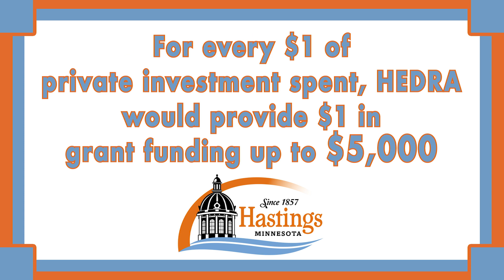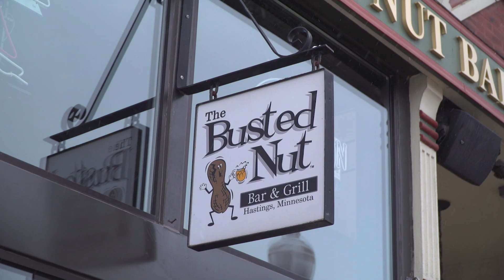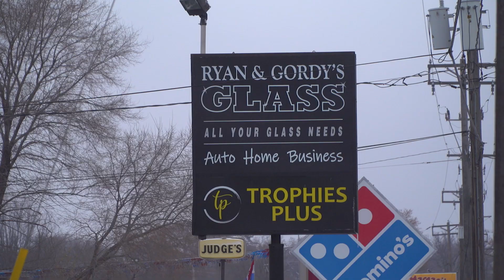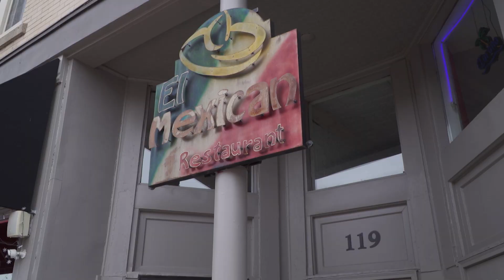Facade Improvement Program 2022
Join Eric Maass with City of Hastings Government as he discusses the Facade Improvement Program and all the businesses that it helped throughout 2022.